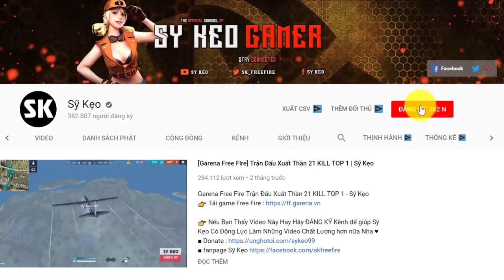[Garena Free Fire] Cuộc Chiến Siêu Căng Lấy TOP 1 | Sỹ Kẹo